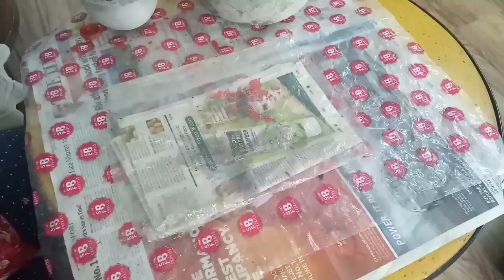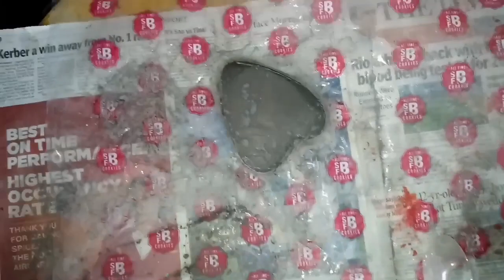DIY Shoe Planter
In this video I am making beautiful shoe pot from cement, its a fun project so watch this video till end 👞👞🍂🍂